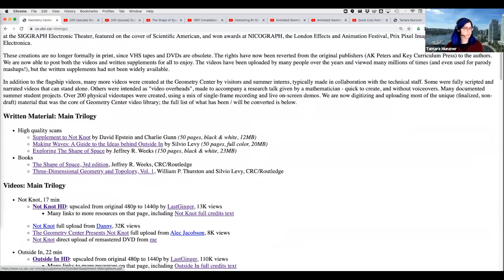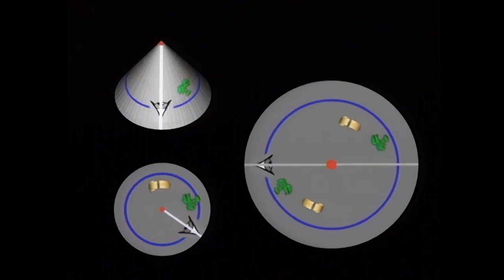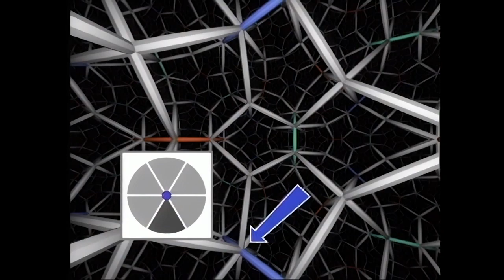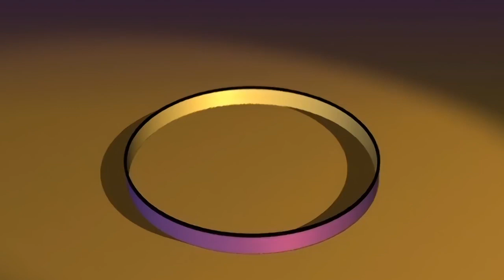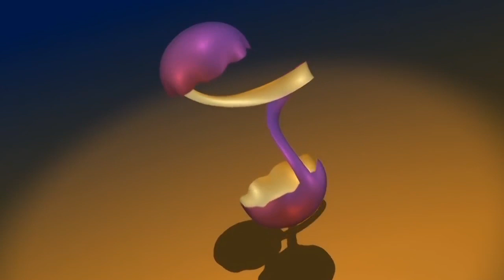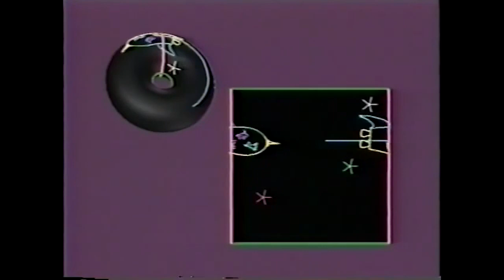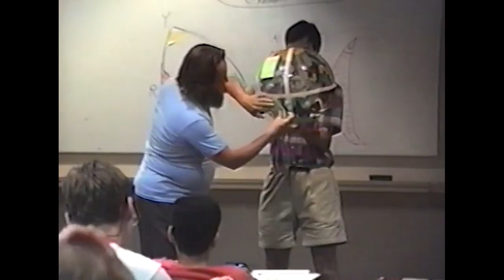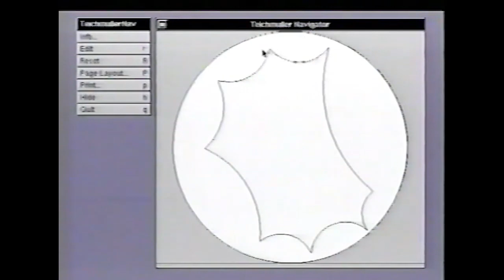Tamara Munzner - Geometry Center Videos, Revisited - CoM Oct 2021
The Geometry Center’s three flagship videos from the early 1990s brought concepts from geometric topology to general audiences through computer-generated visualization: Not Knot, Outside In, and The Shape of Space. Uploads of these videos have been viewed many millions of times, and even upsampled to HD resolution, but the substantial written supplements had not been freely available. Now they are! Hundreds of smaller videos were also created by research visitors, summer interns, and the technical staff; we have started digitizing and uploading these as well. I will provide a bit of context on how we made them, show highlights, and take questions. I will be joined by many Geometry Center alumni – ask us anything!

Tamara Munzner is a Professor of Computer Science at the University of British Columbia. She was on the technical staff of The Geometry Center from 1991 through 1995, and holds a PhD from Stanford from 2000. She published the book “Visualization Analysis and Design” in 2014 as the first in the AK Peters Visualization Series (CRC/Routledge), and continues as series editor. She received the IEEE VGTC Visualization Technical Achievement Award in 2015.